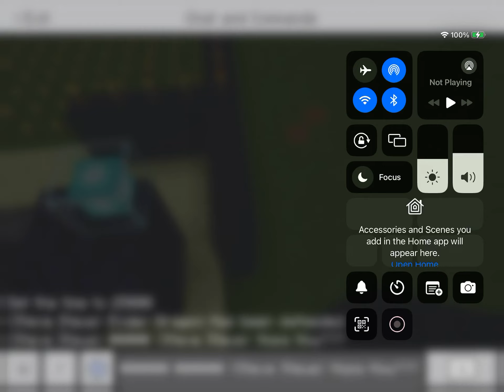Try to get wrong